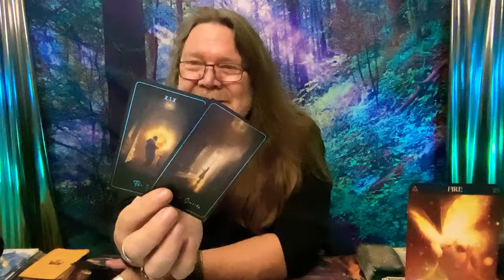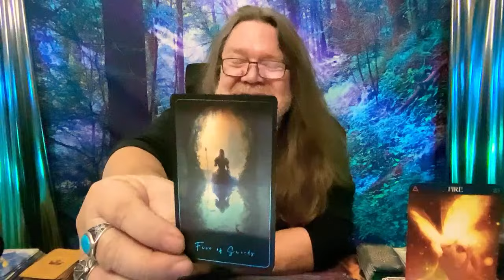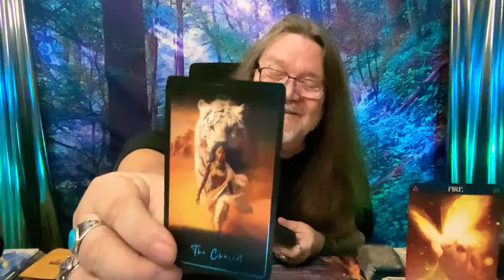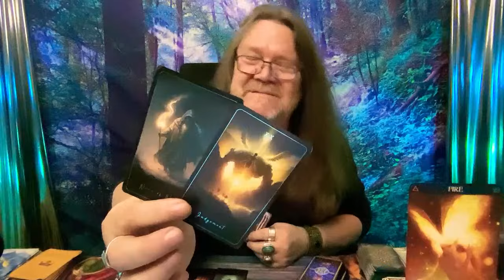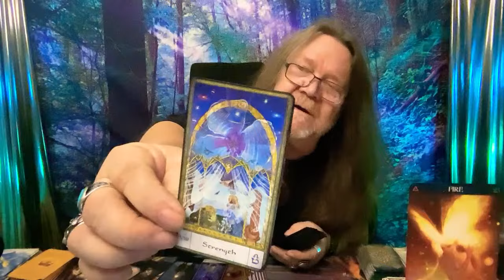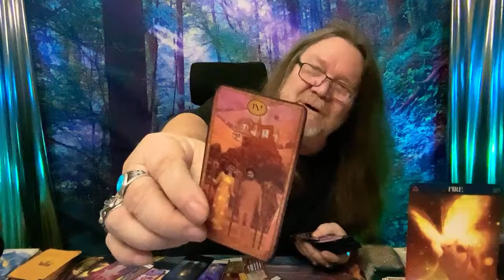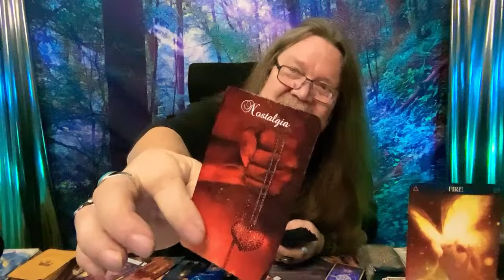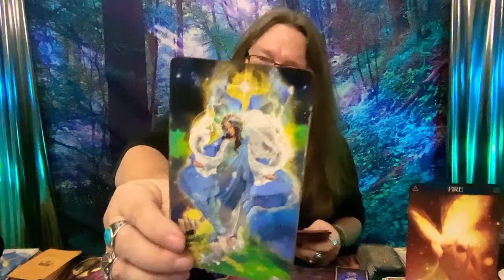FireSigns Collective Read / Secret Crush Exposed! Is It Time For Romance? 🎭❤️ (TIMELESS)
Dive into this mesmerizing tarot reading with Rambling Mike as we explore the fiery possibilities for Aries, Leo, and Sagittarius. Uncover if someone special is secretly yearning for you and whether a soulmate connection is on the horizon. Don't miss out; the cards have a lot to reveal!

Thank you for tuning in, fire babies! Your support through likes, comments, and subscriptions fuels this channel with love and magic.

Join "Ramblin Nation" today for exclusive live tarot readings, member-only giveaways, and much more. It's our little secret garden of extra insights and fun!

CHAPTERS:
0:00 - Introduction
4:00 - Current Status
8:20 - Future Projections
10:32 - Conclusion and Outcome

800 Belle Terre Pkwy.
# 200 -112
Palm Coast, Florida 32164